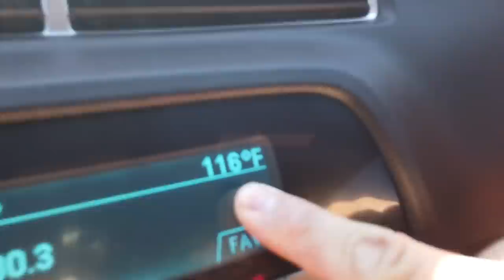UN DIA CONMIGO! VLOG #8!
SALUDONES A TODOS!!
 Gracias raza por seguir el rollo.
Comenten que les parece este video de todo lo que vivimos en los viajes, eventos, backstage, salidas, problemas, corajes, risas, stress de todo un poco! DISFRUTEN.

Video y edición- Ricky Herrera